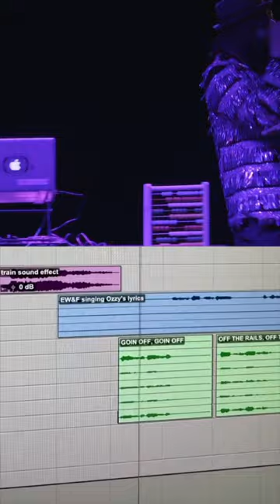OMG WHAT DAY IS IT???